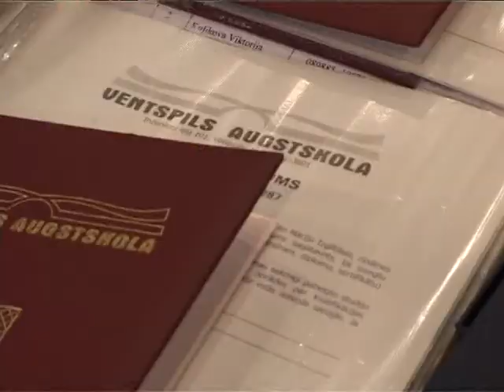Выпускное в Вентспилсской высшей школе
В пятницу, 15 июня, в 14:00 в баскетбольном холле олимпийского центра «Вентспилс» началась торжественная церемония летнего выпускного мероприятия Вентспилсской высшей школы.
Дипломы получили выпускники бакалаврских и магистерских учебных программ  факультета экономики и управления, факультета информационных технологий и факультета переводоведения. Дипломы получили в общей сложности 185 девушек и юношей, из которых 156 являются выпускниками бакалаврских программ.